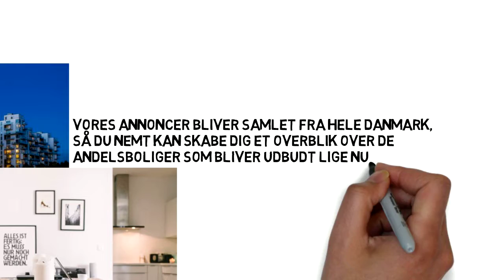Find andelsboliger i Danmark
Søger du en andelsbolig?

I så fald ønskes du velkommen til andelsboliger-tilsalg.dk, der henvender sig til alle, som søger andelsboliger til salg i Danmark.